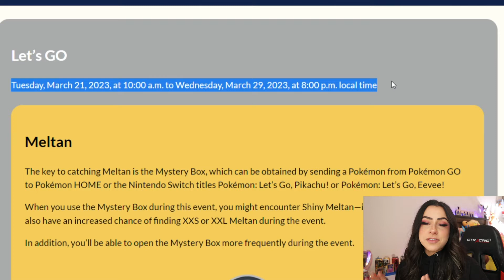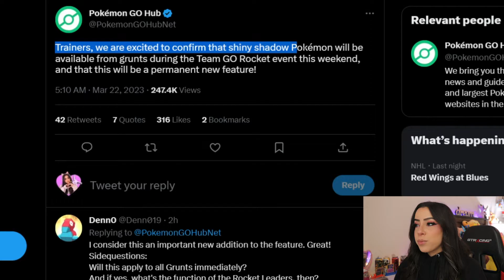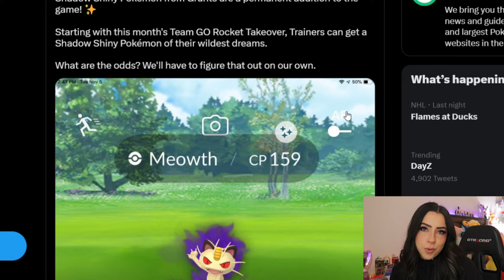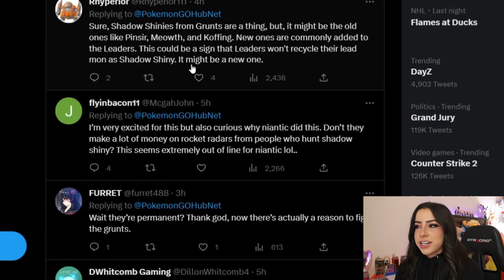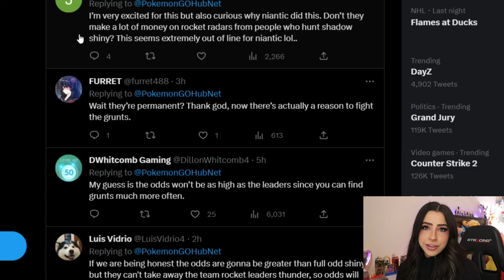This NEW FEATURE Is PERMANENT! | Pokemon Go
This update is huge!